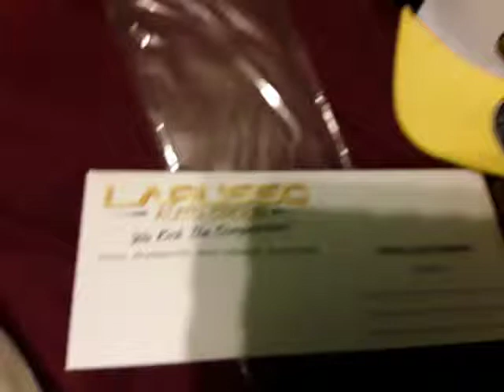Ralph G. Macho jr. The KARATE kid vs cobra Kia YOUTUBE merchandise at Spencer gifts promotion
I'm the only person that saw it and bought it for the MOVIES and the YOUTUBE red TV SHOW episode
Cobra Kia never dies you can buy it at ONLINE stores and Spencer gifts at any mall in the STATES and foriegn countries and  they have Sox, blankets fleeced,  and hats , shot glass, and a t-shirts and drinking glasses and after you  buy it you will get the promotion gift set package deal bonus and its FROM  RALPH MACHIO AND WILLIAM ZACKBA THE MIYAGI DOA VS COBRA KIA!
MAY 05-17-19 FRIDAY IN BILOXI MISSISSIPPI EDGEWATER MALL!